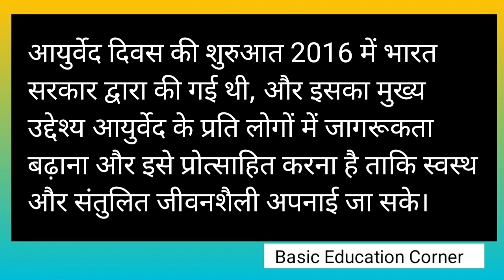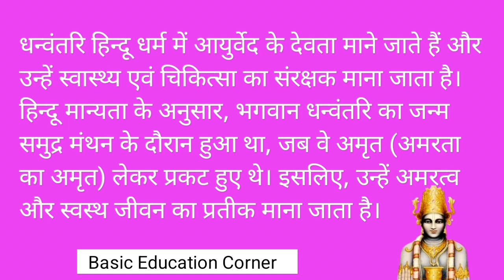राष्ट्रीय आयुर्वेद दिवस (धनवंतरि जयंती) धनतेरस की हार्दिक शुभकामनाएं